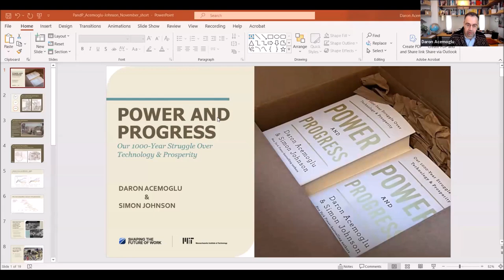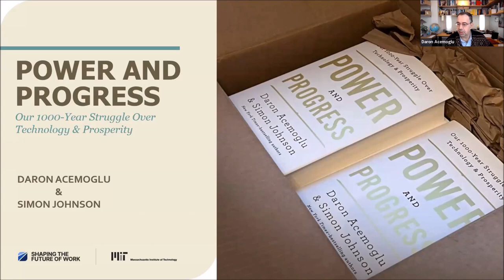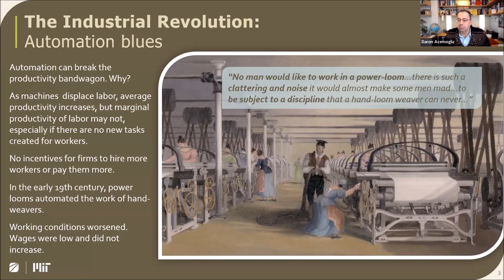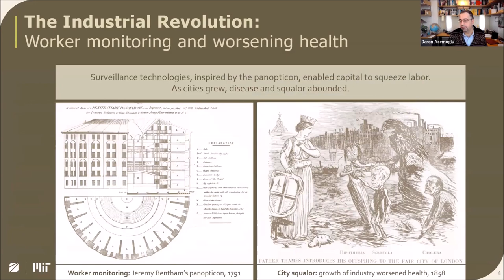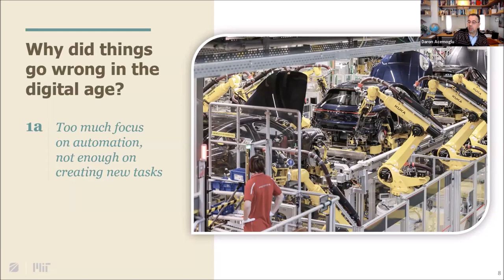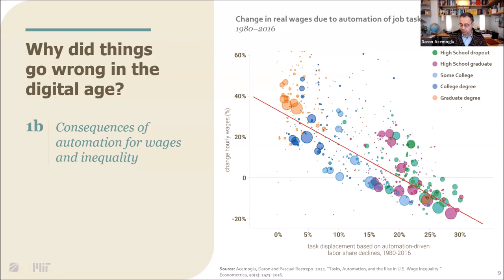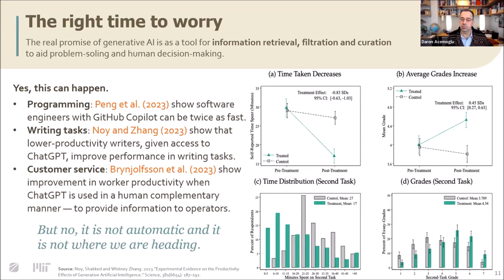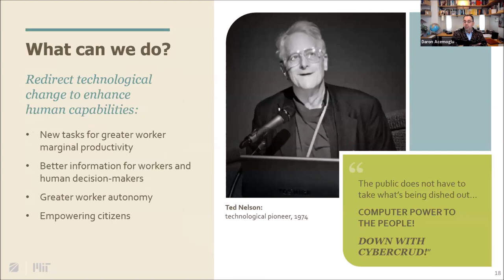Equality Debate: Power and Progress, with Daron Acemoglu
On Monday 6 November 2023, the World Inequality Lab invited Daron Acemoglu, co-author of Power and Progress: Our Thousand-Year Struggle Over Technology and Prosperity.
- Presentation of the book 00:02:30
- Questions et answers with Lucas Chancel and Thomas Piketty 00:32:30